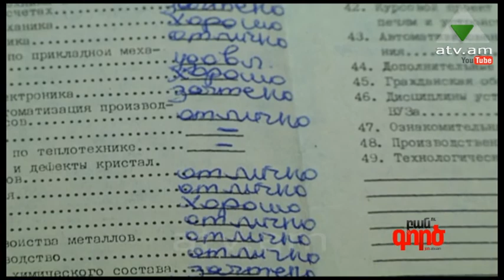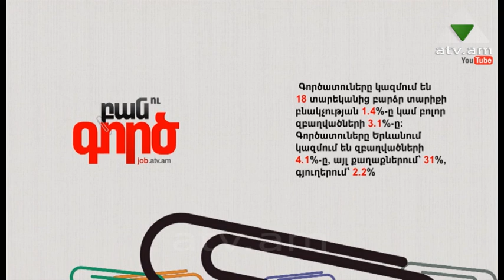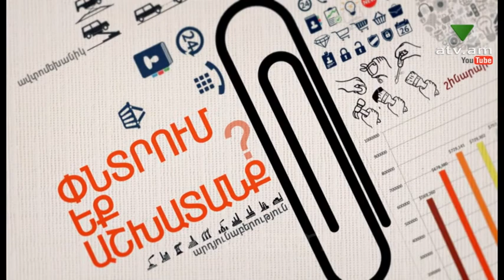Բան ու գործ 06.01.2014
Քնարիկ Կարապետյանը 55 տարեկան է: Ինժիներ-մետալոգ
Բան ու Գործ Առաջին Հայկական Սոցիալական Ռիելիթի Շոուերկուշաբթի-ուրբաթ 19:50 ATV-ի եթերում